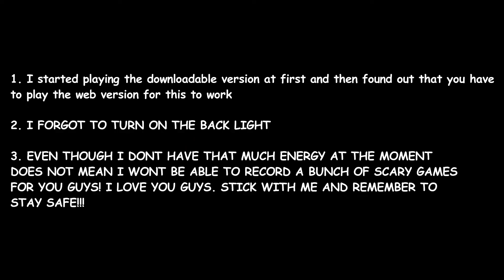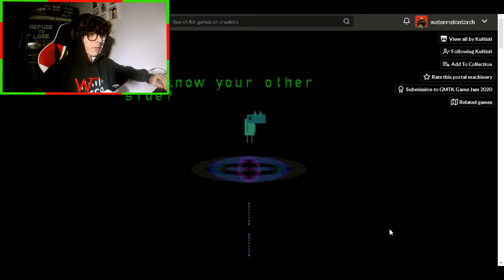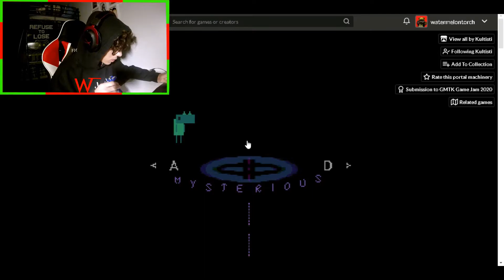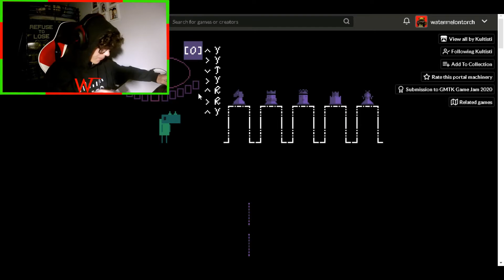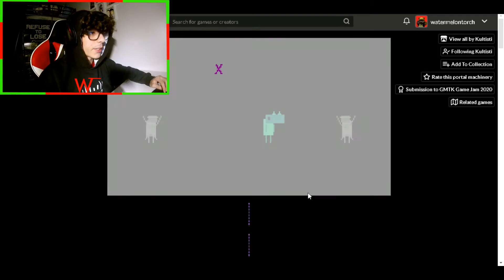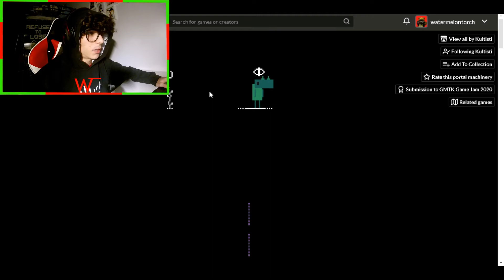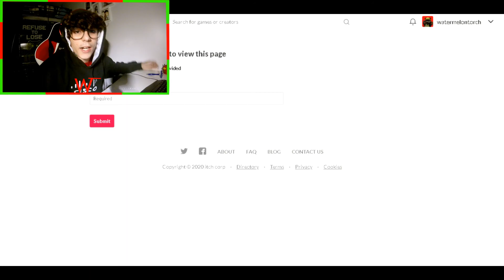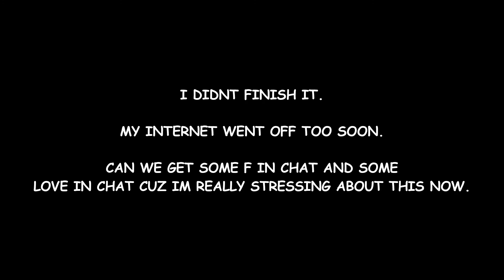River the Dinosaur and the Mysterious Portal that ate the Entire Existence